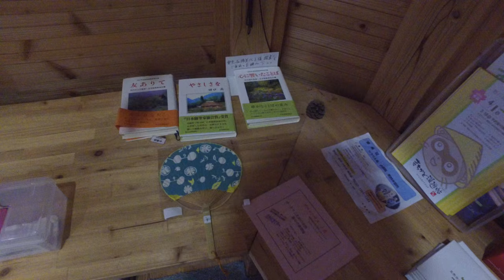88 Temple Pilgrimage Foundups OpenMedia Footage Shikoku Japan